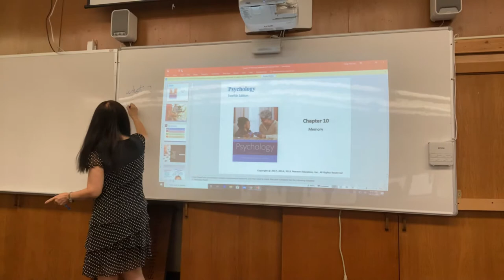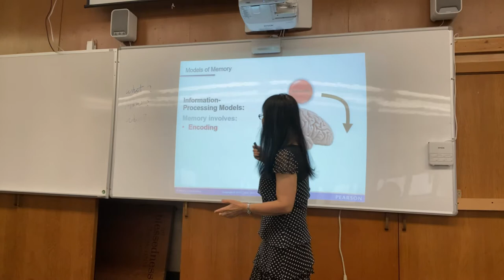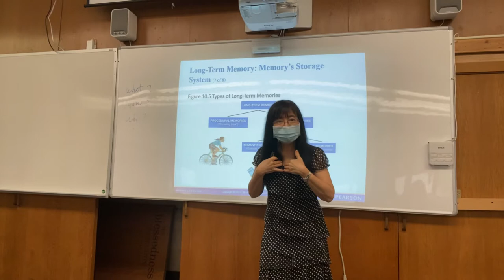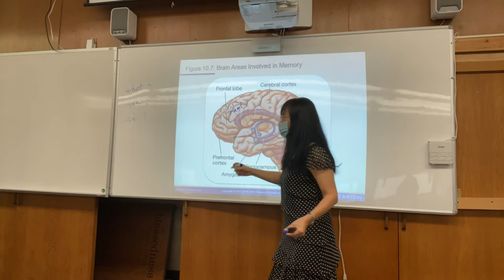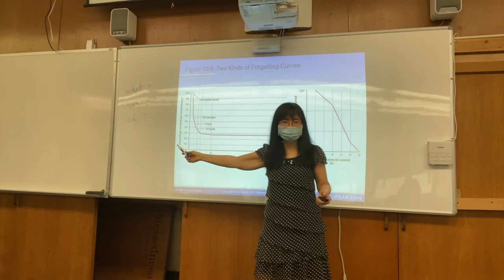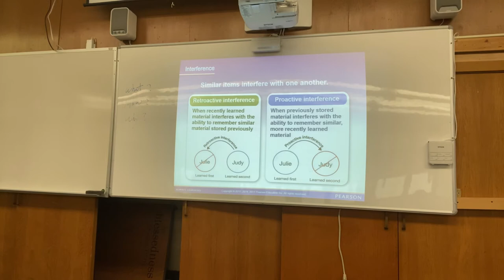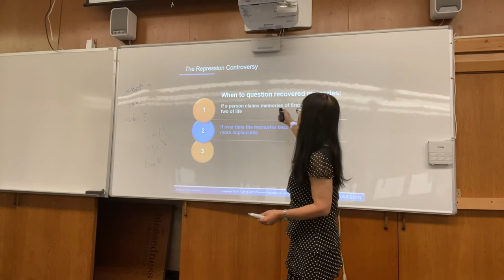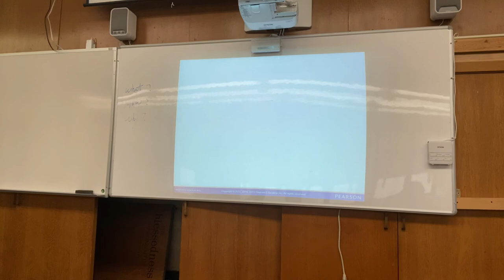Psychology: Memory-What? How? Why? Lectured by Dr. Fang-Mei Law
Fang-Mei Law